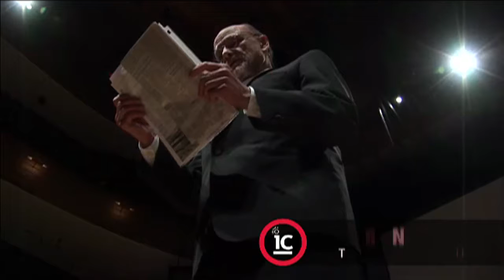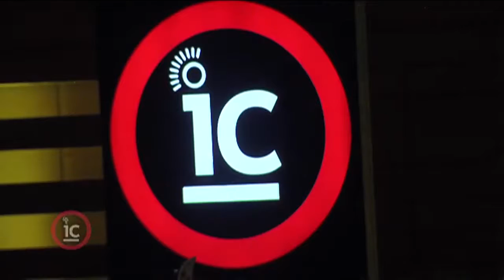Paul Greenberg - Fish as Food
Author Paul Greenberg delves into the way humans eat from the ocean and comes up with four archetypes of fish flesh. Here, he describes how humans have over-fished and farmed these four fish into a new species of genetically modified food.